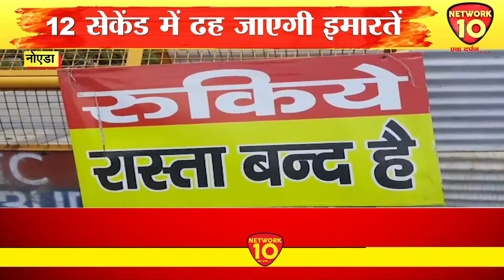TWIN TOWER || 12 सेकेंड में ढह जाएगी 13 साल में बनी इमारतें || NETWORK10